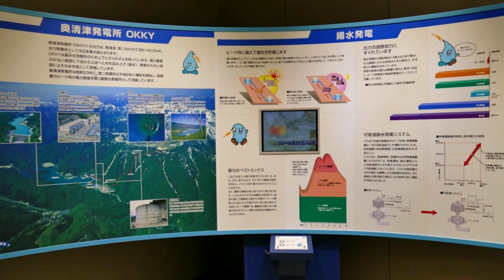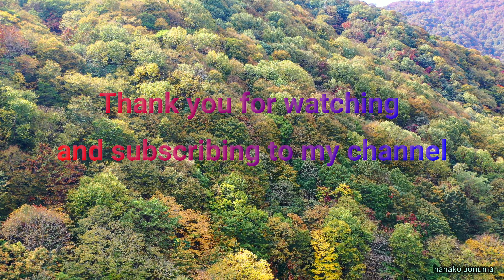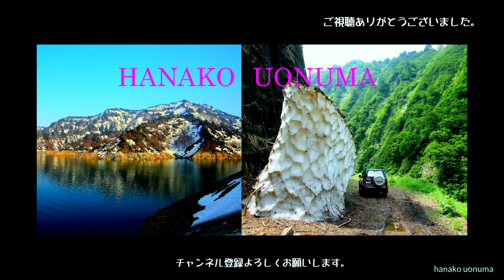4K二居ダム・奥清津発電所 渓谷Vol.22 Futai Dam Mavic 2 pro Drone video Oku Kiyotsu power plant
2020年10月16日、紅葉が始まった標高600ｍの二居ダムを田代ロープウェイ駅から離陸して空撮してみました。田代ロープウェイの頂上駅は苗場スキー場から来る道のり5.5kmの日本最長のゴンドラ（ドラゴンドラ）頂上駅に連絡しており、ゴンドラからの紅葉見物で賑わいます。
On October 16, 2020, I took off from Tashiro Ropeway Station and took an aerial photograph of the Futai Dam at an altitude of 600m, where the autumn leaves began. The top station of the Tashiro Ropeway connects to Japan's longest gondola (Dragondola) top station, which is 5.5 km from Naeba Ski Resort, and is crowded with autumn leaves from the gondola.

二居ダム（ふたいダム）は、新潟県南魚沼郡湯沢町、信濃川水系清津川に建設されたダム。高さ87メートルのロックフィルダムで、電源開発（Jパワー）の大規模揚水式水力発電所、奥清津発電所ならびに奥清津第二発電所の下池を形成。上池・カッサダム（田代湖）との間で水を往来させ、最大160万キロワットの電力を発生する。
Futai Dam is a dam constructed in the Kiyotsu River in the Shinano River system in Yuzawa Town, Minami Uonuma County, Niigata Prefecture. The 87-meter-high rockfill dam forms the lower ponds of the large-scale pumped-storage hydroelectric power plant, Oku Kiyotsu power plant, and Oku Kiyotsu No. 2 power plant of Electric Power Development (J Power). It sends water to and from Kassa Dam (Tashiro Lake) and generates up to 1.6 million kilowatts of electricity.

関越自動車道・湯沢インターチェンジから苗場スキー場方面に向かう国道17号の途中に奥清津発電所への道が分岐している。山腹に大きく「OKKY」の4文字が現れたら、間もなく入るトンネルを抜けると二居ダム直下・奥清津発電所に到着する。Okky（オッキー）とは奥清津発電所の愛称であり、同発電所オリジナルの愛嬌あるマスコットキャラクターが出迎えてくれる。
電力会社各社は広報のため発電所の付近にピーアールのための施設を設け、見学会などを催していることが多い。そんな中、ここ奥清津では発電所建屋がそのままピーアール館・Okkyミュージアムになっており、無料かつ事前申し込み手続きも不要で発電所内を見学できるのが特色。所員の引率なしにして本物の機器を間近で見られる機会は貴重である。同館は4月から11月までの期間、毎週月曜日を除き9時30分から17時まで開館している。（現在コロナの関係で見学は一時中止している）
二居ダムの頂上からは上流へと延びる青々とした湖や、ダム直下に並ぶ水色一色の電力機器が見える。周辺にはかぐらスキー場や苗場スキー場などスキー場が多い。国道17号沿いの田代ステーションと、かぐらスキー場の田代ゲレンデとを結ぶ田代ロープウェイからは、二居ダムも含め奥清津発電所の全景を一望できる。なお、二居ダムと対になるカッサダムは一般の立ち入りが制限されている。
二居ダム下流の清津川は上信越高原国立公園に指定されている名勝・清津峡がある。
The road to the Oku Kiyotsu Power Station branches off on Route 17 from the Yuzawa Interchange on the Kan-Etsu Expressway toward Naeba Ski Resort. When the four letters "OKKY" appear on the hillside, you will arrive at the Oku Kiyotsu power plant directly under the Futai Dam after passing through the tunnel that will soon enter. Okky is the nickname of the Oku Kiyotsu power plant, and the original charming mascot character of the power plant welcomes you.
Electric power companies often set up facilities for PR near the power plant for public relations and hold tours. Meanwhile, here in Oku Kiyotsu, the power plant building has become the PR building / Okky Museum as it is, and it is a feature that you can tour the inside of the power plant for free and without prior application procedures. The opportunity to see real equipment up close without the help of staff is valuable. The museum is open from 9:30 to 17:00, except every Monday, from April to November.(Currently, the tour is temporarily suspended due to the coronavirus)
From the top of the Futai Dam, you can see the lush lake extending upstream and the light blue power equipment lined up directly under the dam. There are many ski resorts such as Kagura Ski Resort and Naeba Ski Resort in the surrounding area. From the Tashiro Ropeway that connects the Tashiro Station along National Route 17 and the Tashiro slope of Kagura Ski Resort, you can get a panoramic view of the Oku Kiyotsu Power Station, including the Futai Dam. The Kassa Dam, which is paired with the Futai Dam, is restricted from general access.
The Kiyotsu River downstream of the Futai Dam has a scenic spot, Kiyotsu Gorge, which is designated as Joshinetsu Kogen National Park.

Shooting equipment：Mavic 2 Pro 4K/30fps